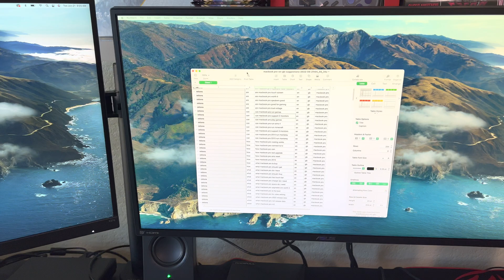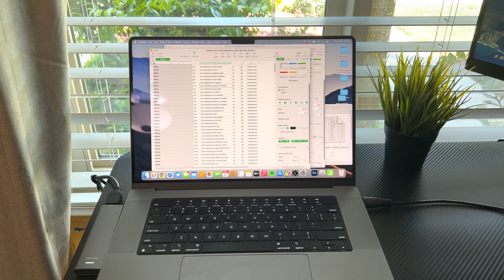Can The M1 Pro MacBook Pro Support 2 Monitors?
One of the common questions I see online is "Can the MacBook Pro support 2 monitors?" I happen to have a M1 Pro MacBook Pro (base model) so I decided to answer that question today. The answer is yes, by using a dongle to add another HDMI port to my laptop I am able to connect two monitors to my MacBook Pro and get an output for both of the external displays. You will be able to do this through USB-C as well.

➤14” MacBook Pro
➤USB-C TO HDMI

My Filming Gear:
➤Sony A7 IV
➤VideoMic Go II
➤SD Card
➤NPFZ100 Battery
➤ Tripod Head
➤ SmallRig Mount
➤Overhead Mount
➤Shure MV7
➤Audio Interface
➤Rode PSA1
➤ XLR Cables

My Productivity Setup:
➤14” MacBook Pro
➤CalDigit TS4
➤Logitech MX Master 3S